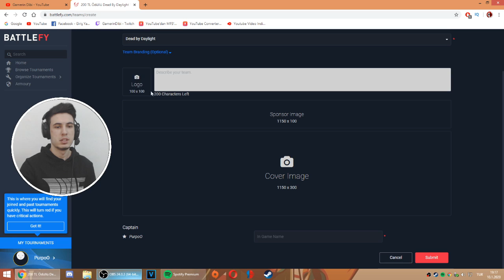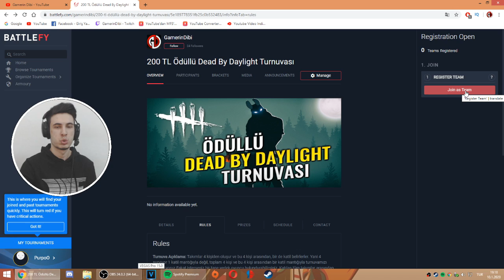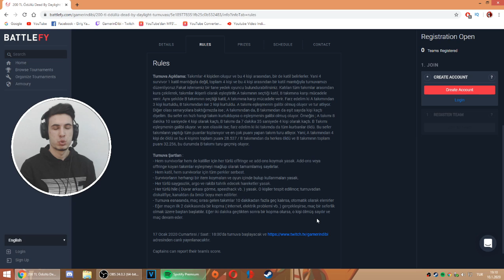ÖDÜLLÜ DEAD BY DAYLIGHT TURNUVASI #2 [ 18 OCAK CUMARTESİ ]